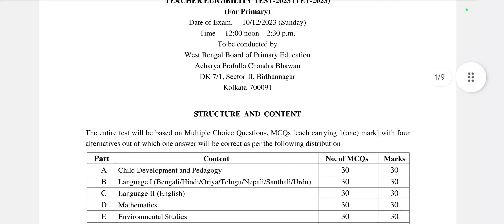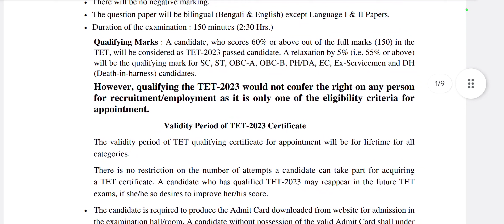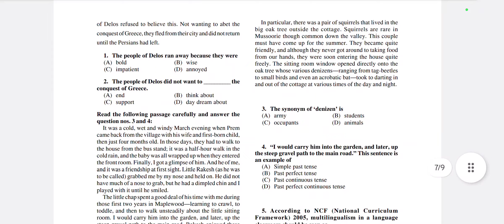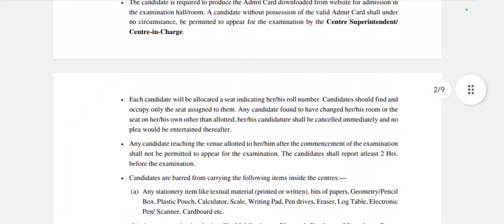পশ্চিমবঙ্গের প্রাথমিক শিক্ষক নিয়োগের 2023 টেট পরীক্ষার সিলেবাস ও প্যাটার্ন প্রকাশিত হল দেখুন ।